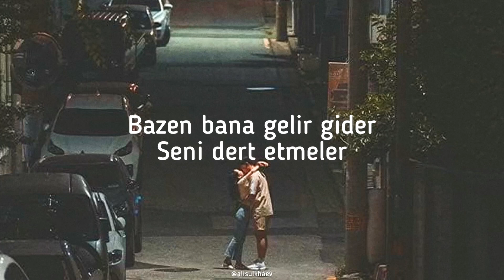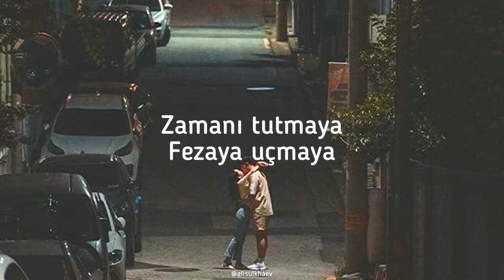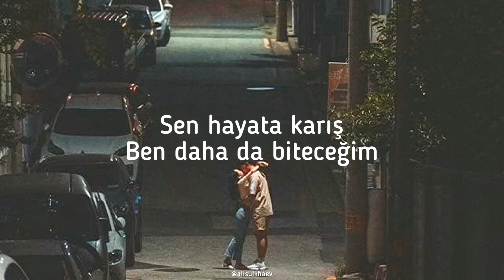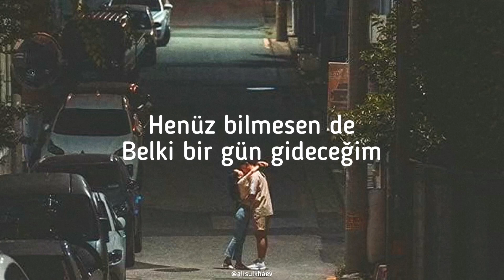Seni dert etmeler - sözleri, lyrics ( MADRİGAL )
Bazen bana gelir gider
Seni dert etmeler
Seni rüyalarımda hapsetmeler
Yıldızların hırsızları mı var
Tutamam, tutamam
Hep yeni bir gün doğar
Başka bir evrende
En güzel halinle
Sen hayata karış
Ben daha da biteceğim
Kırgınım kendime
Üşüyorum gölgende
Henüz bilmesen de
Belki bir gün gideceğim
Hiç gerek yok daha fazlasına
Zamanı tutmaya
Fezaya uçmaya
Geride kaldılar (geride kaldılar)
Geride kaldı o günler
Sen varken taptığım kasvetli şehirler
Başka bir evrende
En güzel halinle
Sen hayata karış
Kırgınım kendime
Üşüyorum gölgende
Henüz bilmesen de
Başka bir evrende
En güzel halinle
Sen hayata karış
Kırgınım kendime
Üşüyorum gölgende
Henüz bilmesen de